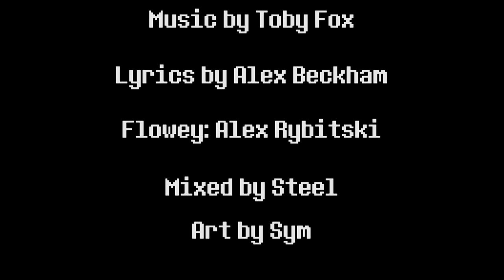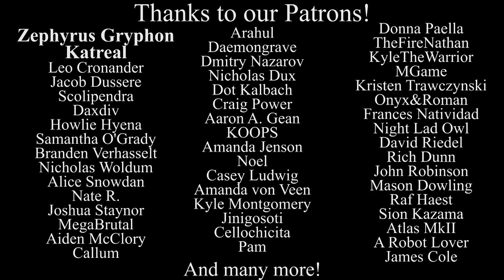Undertale Genocide Package - Floweytale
Track 7/10 for the Genocide Package from Man on the Internet.

Flashback Art By:
Steel/Sym/Brodingles
Sym
Steel/Sym
Charuchii